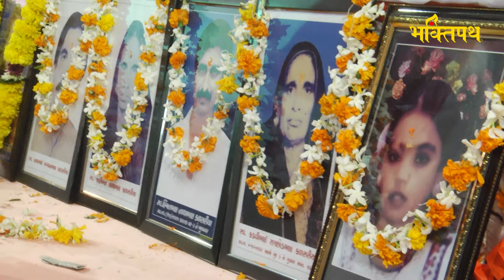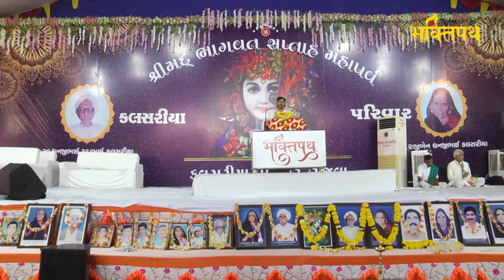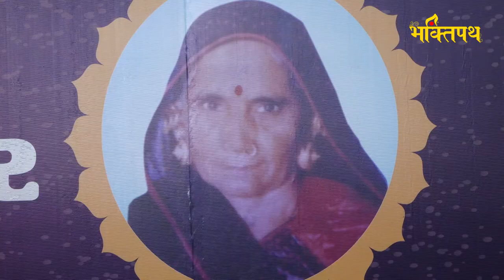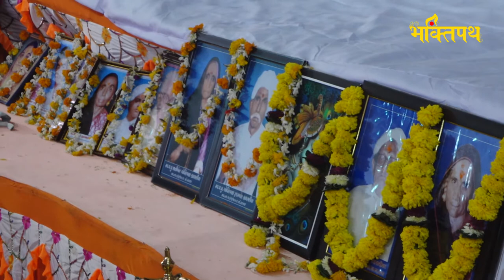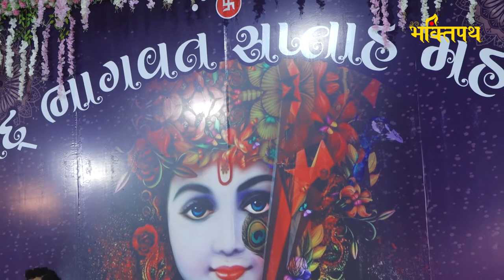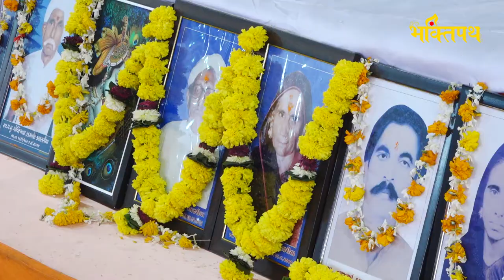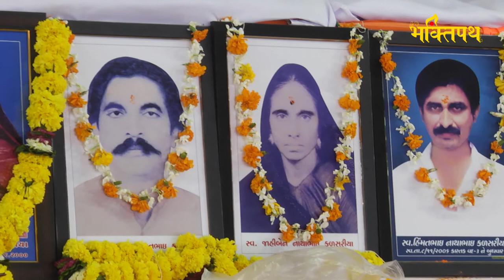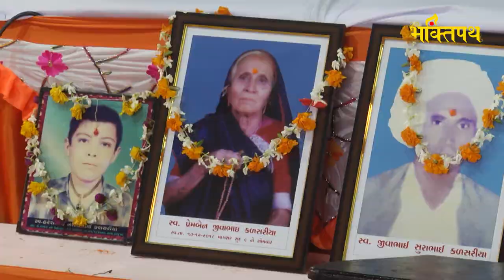shree mad bhagavat katha || pu. ranchhodbhai achryaa shree || kalsariya parivar 2020 || day 01